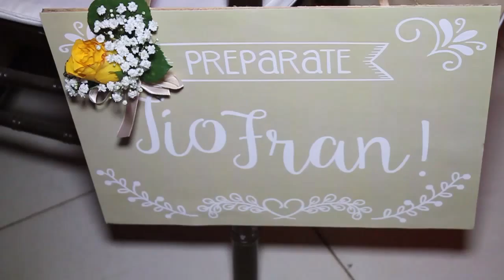www kevinadorno,com trailer de veronica y francisco